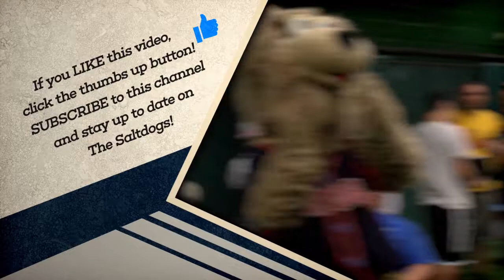HIGHLIGHTS: 6/30/17 Lincoln vs. Fargo-Moorhead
The Play It Again Sports highlights from Game 1 of the series against the Fargo-Moorhead RedHawks.